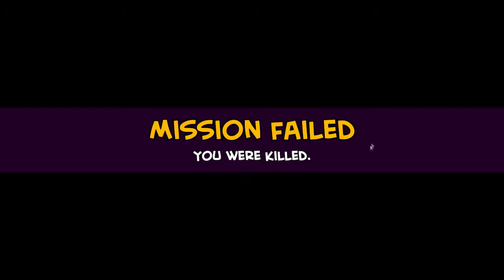Damsel "Into The Rabbit Hole" Demo Gameplay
We play through the "Into The Rabbit Hole"  level of the Damsel Demo, by Screwtape Studios.

Follow IndieHangover for a new Indiedev interview every week, as well as news, reviews and stories from the world of Indie Game Development.